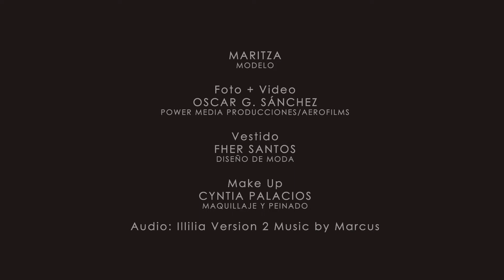¿Se acerca el día de tu boda?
Foto + Video
OSCAR G. SÁNCHEZ
POWER MEDIA PRODUCCIONES/AEROFILMS
Vestido
FHER SANTOS
DISEÑO DE MODA
Make Up
CYNTHIA PALACIOS
MAQUILLAJE Y PEINADO
Modelo: MARITZA

Audio: Illilia Version 2 Music by Marcus